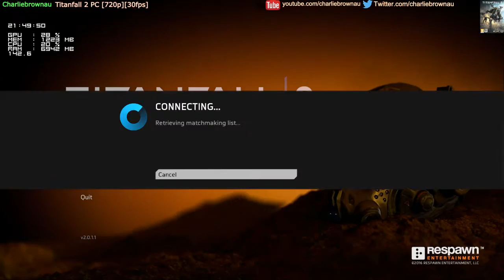Titanfall 2 PC Free Weekend - WTF is everyone ?